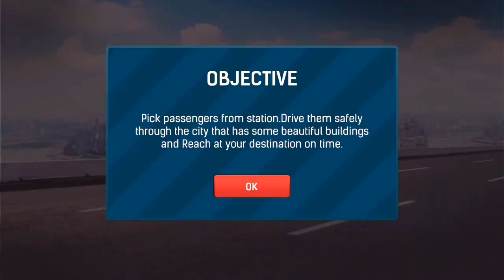Bus Simulator 2021 : Ultimate | Police Stopped Me! | iOS / Android Mobile Gameplay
BUS SIMULATOR ULTIMATE is now available on Android and you can download through Google Playstore and iOS through Appstore
Best Bus Simulator Games For Android. Best bus simulator games for android 2020. Realistic Bus Simulator games for android. Top 5 Bus Simulator games for android & iOS (Offline). High graphics bus Simulator android games.
Double Decker presents a list of worldwide top 5 best Realistic Bus Simulation games for Android/iOS, 2020.
Bus Simulator: Original is the latest simulation game that will offer you the chance to become a real Bus Driver! Realistic maps, incredible vehicles, wonderful interiors will make you feel like driving a real bus! It's time to get on board and drive the bus to complete all the routes! Next-gen graphics including people animations, articulated, double and school buses will make this bus game the best on the market! Get Bus Simulator: Original now!

Features:
- Realistic Maps (Los Angeles, Paris, Rome, Berlin, Alaska, etc...)
- 25 Buses (articulated, double-decker, school, etc...)
- Open/Close Doors button
- Animated people entering/exiting the bus
- Custom weather conditions in Free Ride mode
- Realistic visual damage
- Steering Wheel, Buttons or Tilting controls
- Detailed Interiors
- Intelligent Traffic System
- Challenge your friends with online rankings